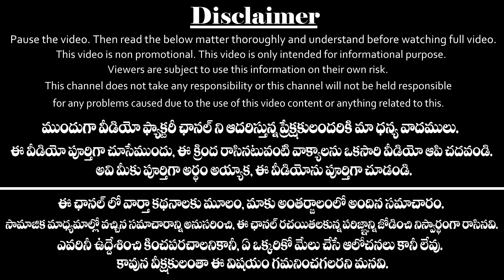అమ్మవారి అనుగ్రహం కోసం వర లక్ష్మీ వ్రతం లో ఏ రంగు చీర కట్టుకోవాలి|Vara Lakshmi Vratham Saree Colour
అమ్మవారి అనుగ్రహం కోసం వర లక్ష్మీ వ్రతం లో ఏ రంగు చీర కట్టుకోవాలి.
Vara Lakshmi Vratham Saree Colour in Telugu astrology.